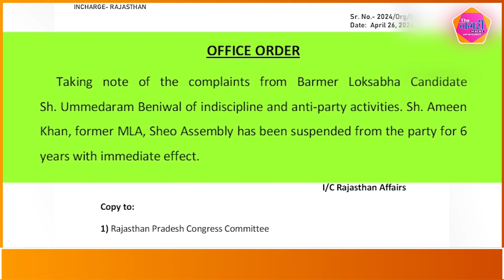Amin Khan ने पार्टी से निष्कासन पर तोड़ी चुप्पी , Bhati के लिए बोले ये